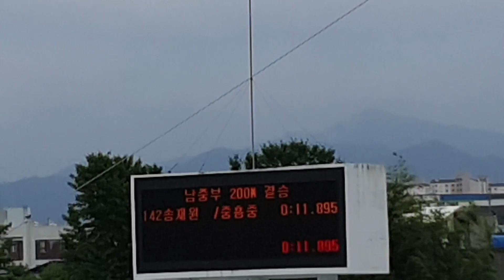제48회 문화체육관광부장관기 전국학생사이클대회 남중 200m 예선 중흥중 송재원